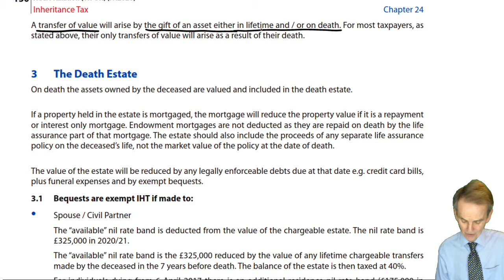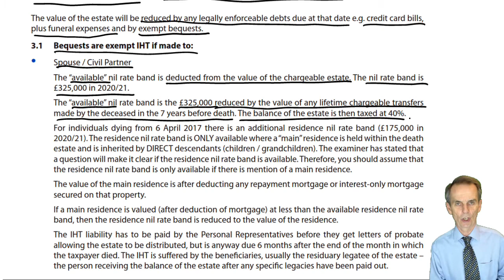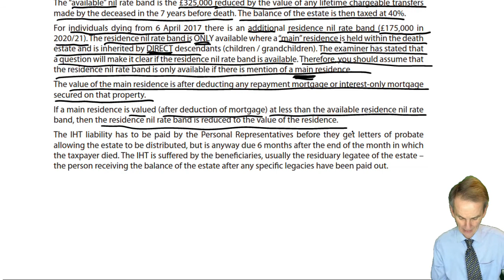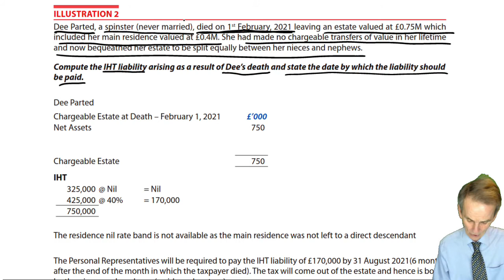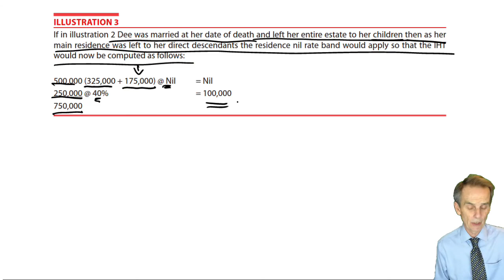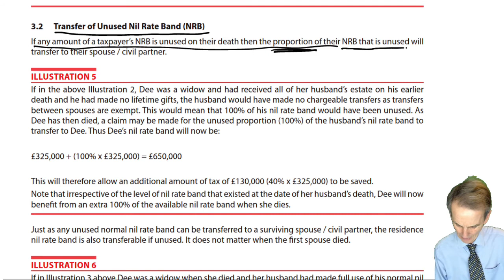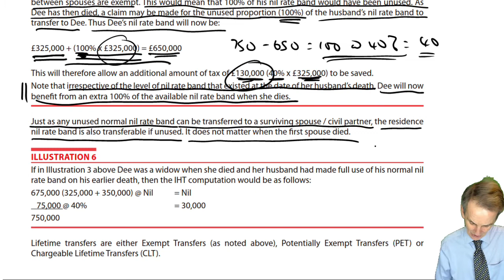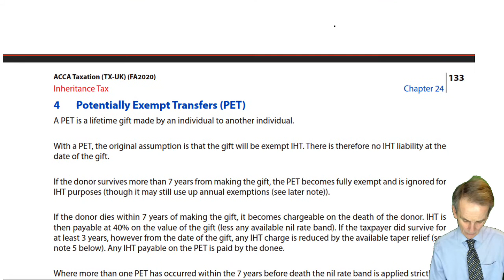Chargeable Estate at Death & Application of Nil Rate Bands – ACCA Taxation lectures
You can find all free ACCA Taxation (TX-UK) lectures is available

Please go to opentuition to post questions to our ACCA Tutor, we do not provide support on youtube comments section.

To benefit from our free lectures, visit OpenTuition to download the notes used in the lecture and access all ACCA free resources.
Access to all ACCA Taxation lectures, and Ask the ACCA Tutor Forums